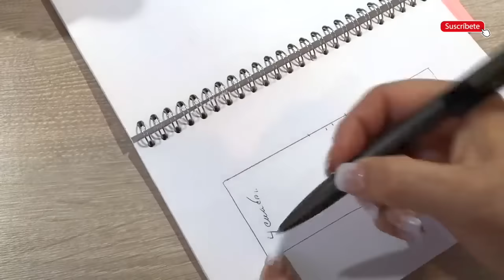🎉 FÁCIL y ELEGANTE / Ensamble de Fiesta ✨cómo tejer -​ Yo Tejo con LAURA CEPEDA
Gracias por darle click a este video, te invito a que lo veas hasta el final! Espero te guste esta idea tanto como a mi, el día de hoy te enseño a como tejer un Ensamble precioso, ideal para cualquier evento elegante y en el que estoy segura destacaras con esta bella prenda. RECORDAR EN VOLVER A VIVIR y esta Capita vale la pena recordarla una vez más.

Materiales:
500 g. de hilaza de grosor medio
Gancho  #3.5 mm / TALLA GRANDE